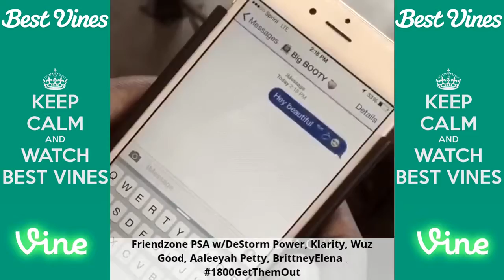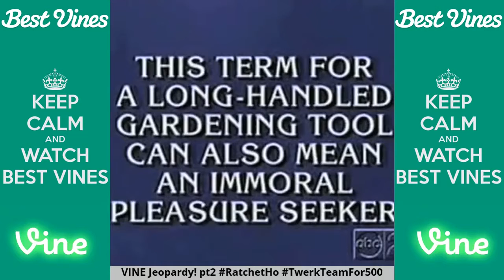Ultimate Alphonso McAuley Vine Compilation 2015 - All Alphonso McAuley Vines | BEST VINES